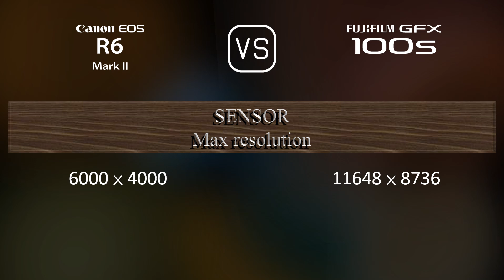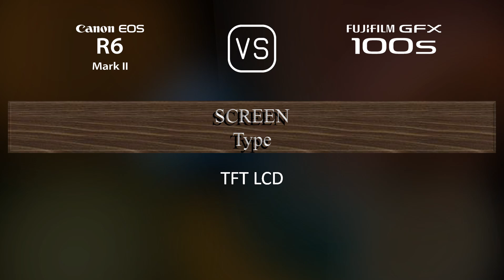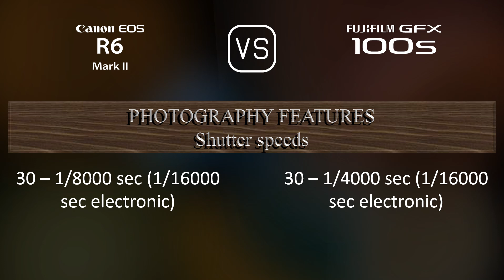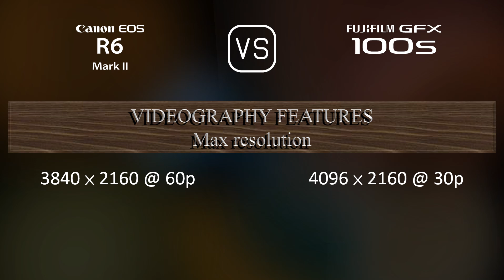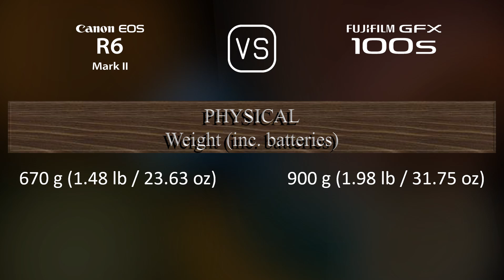Canon EOS R6 Mark II vs. Fujifilm GFX 100s: A Comparison of Specifications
This video overviews the Canon EOS R6 Mark II and the Fujifilm GFX 100s in a parallel comparison of specifications.

00:25 LAUNCH
00:33 BODY
00:40 SENSOR
01:01 IMAGE
01:16 OPTICS & FOCUS
01:41 SCREEN
01:58 VIEWFINDER
02:13 PHOTOGRAPHY FEATURES
03:06 VIDEOGRAPHY FEATURES
03:20 STORAGE
03:24 CONNECTIVITY
03:49 PHYSICAL
04:07 MISC